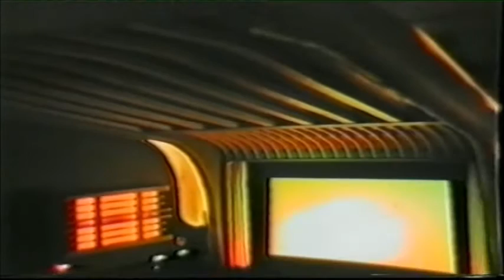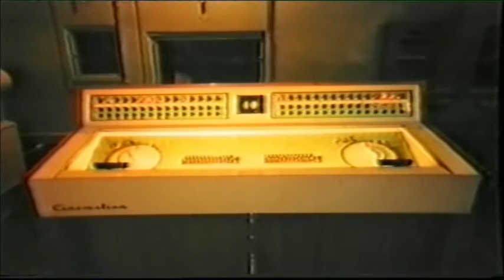MOVIE PALACES #70 - The ODEON THEATRES at CHESTER 1936 and YORK 1937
We visit the ODEON THEATRE at CHESTER, opened in October 1936
architect Harry Weedon with Robert Bullivant, 1,624 seats,
and the ODEON THEATRE at YORK opened in February 1937
architects Harry Weedon with Robert Bullivant, 1,484 seats.
There are over 200 Videos in the "MOVIE PALACES" series
on ComptonLodgeStudios Channel.